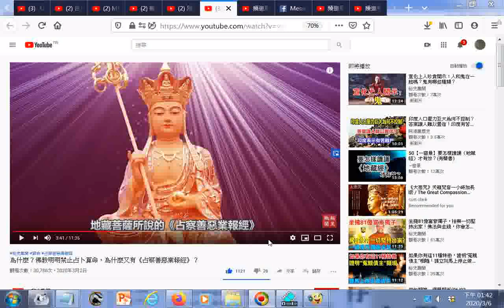瀏覽Youtube影片 為什麼？佛教明明禁止占卜算命，為什麼又有《占察善惡業報經》？ YouTube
參考網址 筆者附錄: 有求孔孟聖道三寶心法就不枉費今生來世間。世間財世間用--生不帶來，死不帶去，或是給以後不相識的人用，但是得三寶心法卻能帶著走，在世能逢凶化吉、躲劫避難、改變命運，壽終能超生了死，離苦得樂，智者切莫入寶山而空手回。